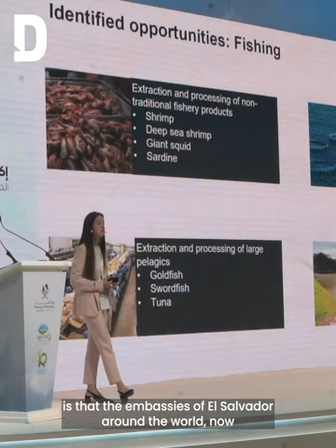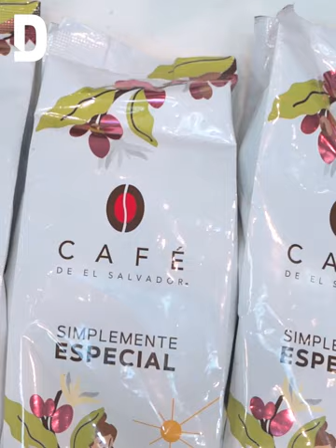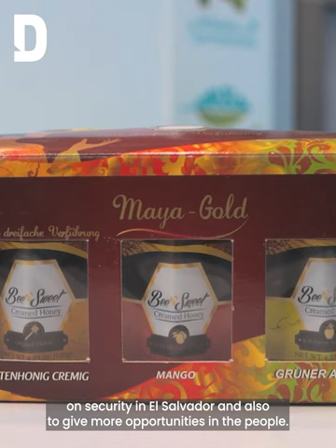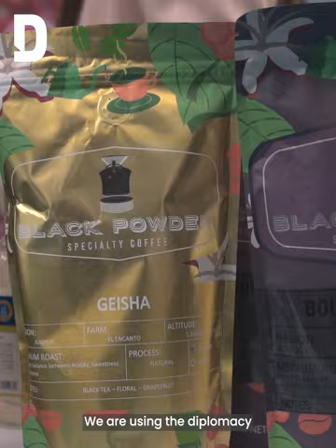El Salvador and Qatar's agricultural cooperation with Adrianna Mira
Doha News sat with El Salvador’s Vice Minister for Foreign Affairs Adriana Mira at AgriteQ, to speak about the cooperation between Doha and San Salvador in the field of agriculture.

Mira told Doha News that her country are working on promoting certain projects to help strengthen the agricultural industry in El Salvador, through the help and support of Qatar.

Watch the video for the full interview.